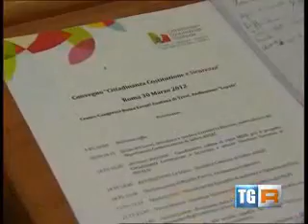Rai TGR Lazio - Intervento di Franco Lotito; "Cittadinanza, Costituzione e Sicurezza" - (30-03-2012)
ROMA - Intervento del presidente del CIV INAIL Franco Lotito nel corso dell'evento "Cittadinanza, Costituzione e Sicurezza", promosso dal ministero dell'Istruzione per finanziare progetti di innovazione organizzativa e didattica sul tema della sicurezza, intesa nella sua accezione più ampia.

Fonte: Rai